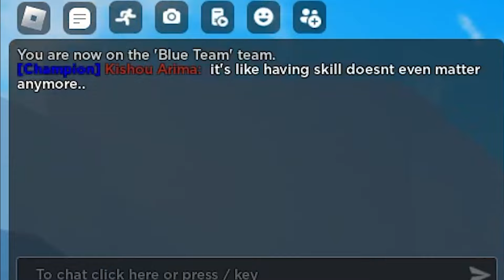How Good Is The New BoneShiver | GPO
The weapon is better because it's m1 damage doesn't cap like kiribachi, and the block break has I-frames.

Timestamps:
Intro (0:00)
Idk What I'm Watching (0:23)
Vs Moonlit (2:30)
Cooked By Meta Slave Build (5:30)
Tori - End My Pain (6:31)
Stat Switch Vs CC user (8:24)
Outro (11:18)